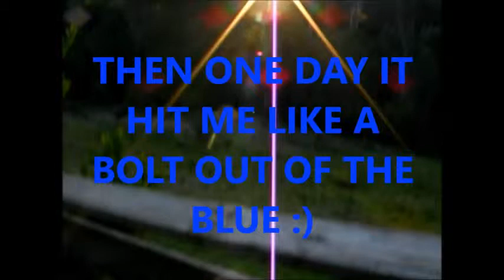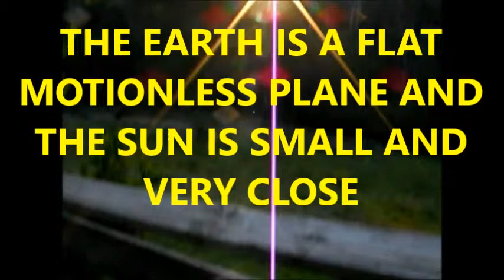Copy of 3 SUN RAYS ROCKED MY WORLD AND AWOKE ME FROM A LIFE OF SLUMBER.(music added)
The Sun did something quite extraordinary to me one day.
Please watch and find out.